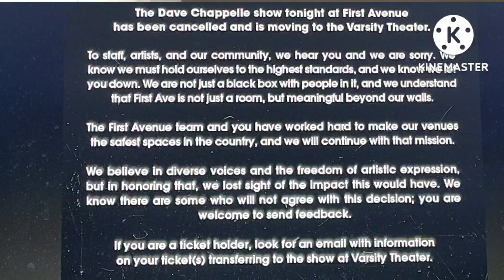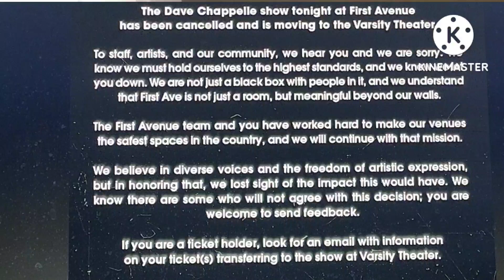Dave Chappelle: LGBT Rights Gone Wrong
As Dave Chappelle continues to face resistance from the LGBT community, we have to ask, is this too much?  Should one particular community be off limits for comedy?